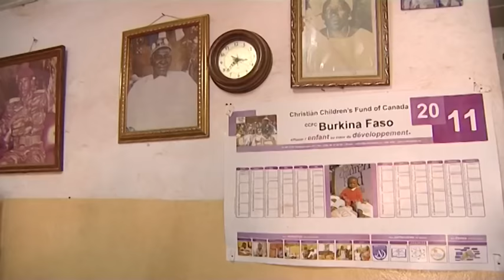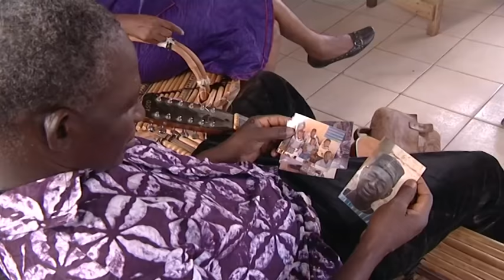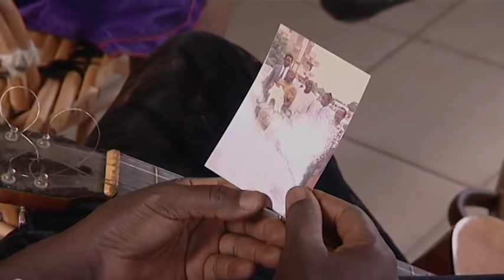La famille de Thomas Sankara